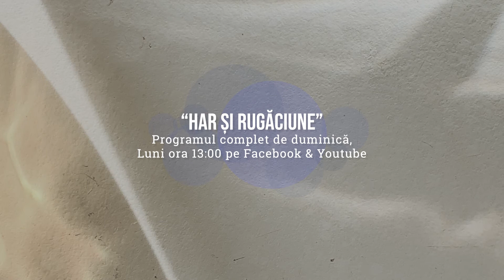Har și rugăciune | 02.08.2020 | PROMO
Titlul mesajului este "Har și rugăciune".